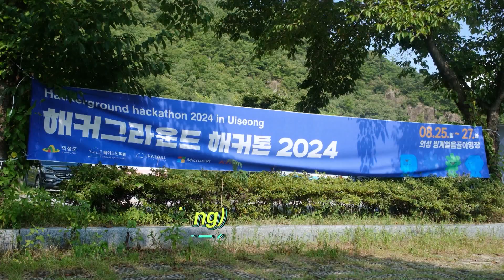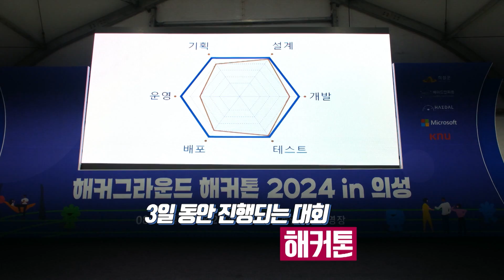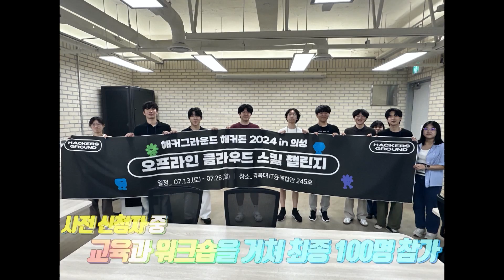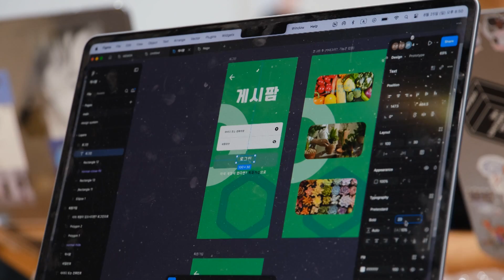청년과 IT가 만나다! 해커톤 2024 in 의성 / 안동MBC 전국시대